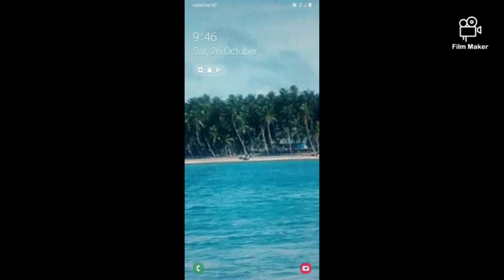Kimi John Itiri- PUKAPUKA E TOKU WENUA LELEI.